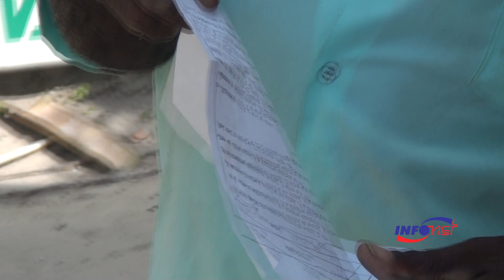Moradores do Povoado Cabrita são despejados e casas demolidas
Desoladas, as famílias que ocupam uma área, que de acordo com a justiça é particular, no Povoado Cabrita, em São Cristóvão, começam a deixar as casas, após uma decisão judicial de reintegração de posse da área. As famílias alegam que a área é do governo e que podem provar.
A desocupação contou com a presença da Polícia Militar, Cachorros, Samu, Conselho Tutelar. Em defesa dos moradores marcaram presença a Defensoria Pública e a advogada das famílias.
Prefeitura
Tudo que compete à Prefeitura irá adotar que é incialmente o cadastro das famílias nos programas sociais. A prefeitura está acompanhando também a questão jurídica